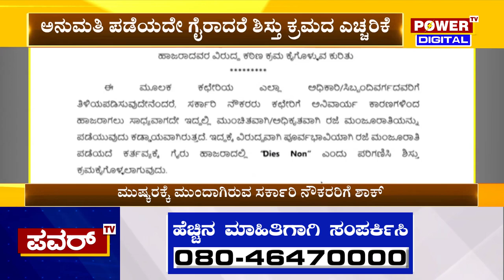Govt Employees Strike : ಮುಷ್ಕರಕ್ಕೆ ಮುಂದಾಗಿರುವ ಸರ್ಕಾರಿ ನೌಕರರಿಗೆ ಶಾಕ್..! | Power TV News​​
More Updates Keep Following Us